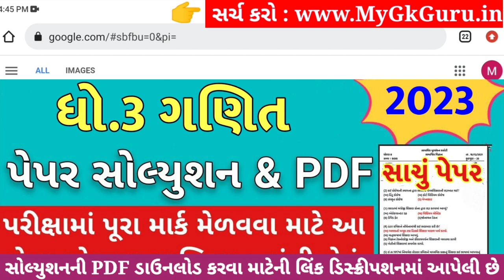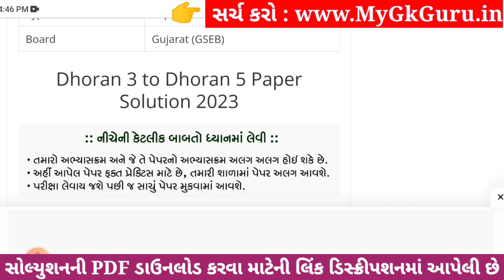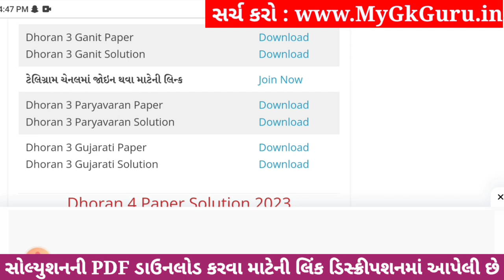Dhoran 3 Ganit Paper Solution 2023 STD 3, Std 3 Maths Paper Solution 2023 40 Marks, 27 October 2023